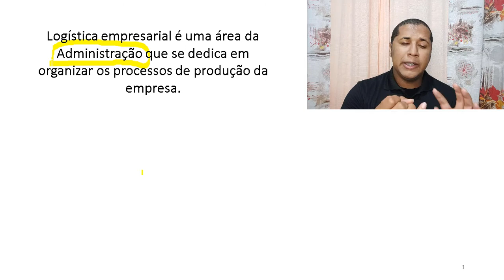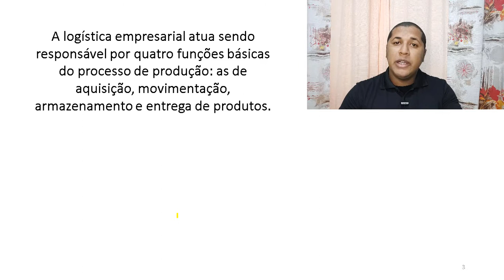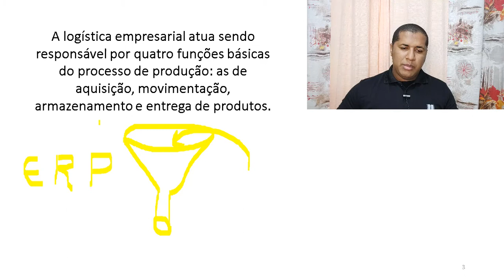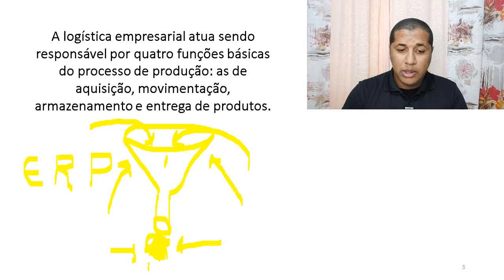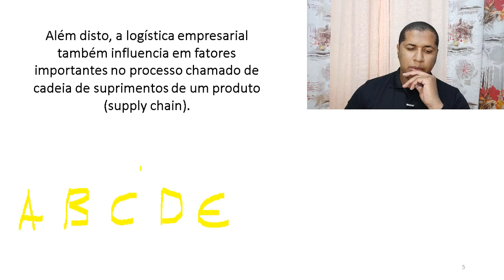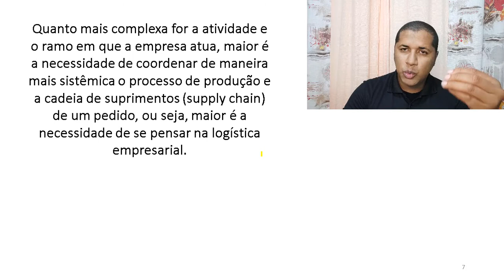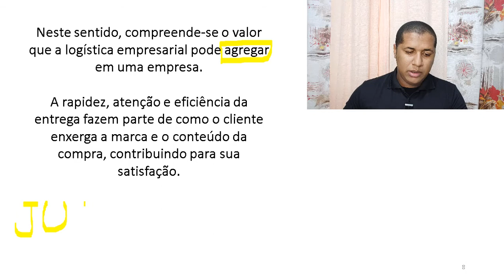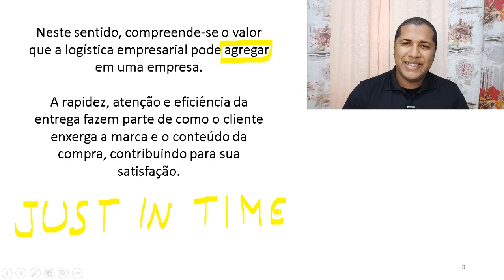Aula 06 - Logística Empresarial